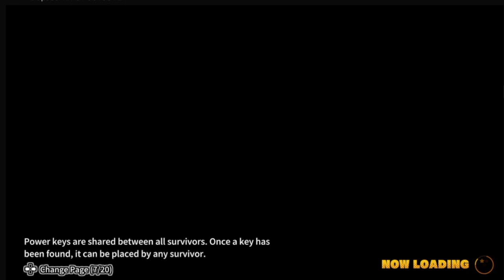Dragon Ball The Breakers EP 1: CAMPERS BE WARNED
Long time no see! Glad you're here for whatever reason that may be. Just a few things first:
1) I know it's been awhile, like a year, since I posted. We'll get to that another day.
2) I know my audio was very low at some parts. I forgot to adjust the BFX and SFX in the game so it didn't overshadow my voice. I'll fix it next video. I promise.
3) I haven't played this game in LITERAL MONTHS. EXCUSE ME IF I'M TRASH.
4) Playing as the Raider was MADDD FUN, but obviously that's to be expected. Let me know if you wanna see Raider-only gameplay because I'd be more than happy to deliver on that. Or anything else you wanna see. BACKSEAT DRIVERS/GAMERS ARE WELCOME HERE. EVEN IF YOU HATING. JUST COMMENT IDGAF.